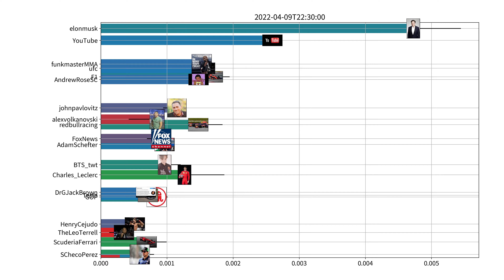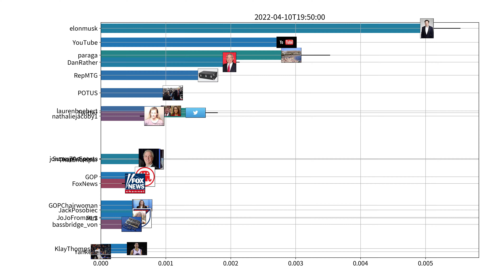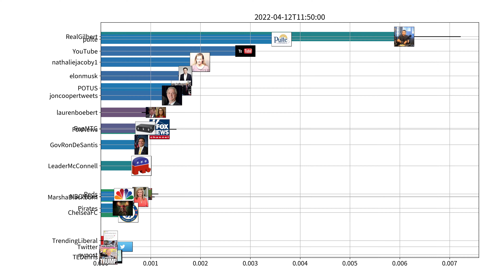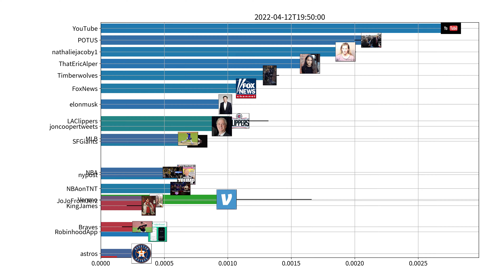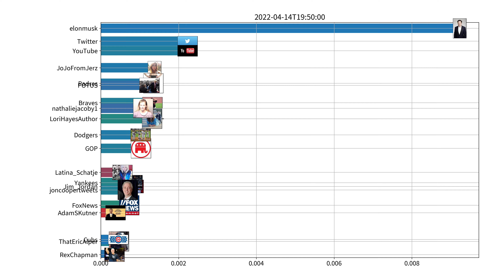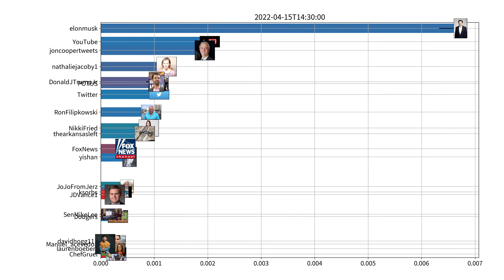Trending users on Twitter, US, week of 04-09-2022